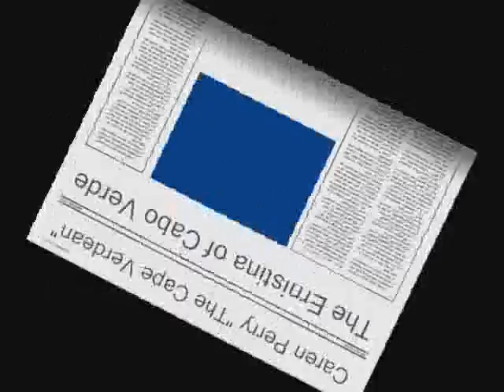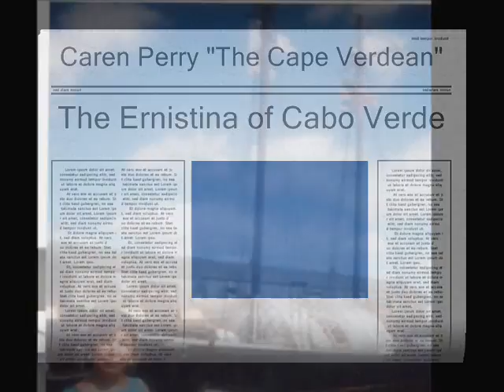Wayne Musa Barboza@ Rose Perry family of R.I.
Partingways project / Cape Vedean family in Prov. R.I. If you have no past you have no Future, THIS IS A SMALL GROUP OF TWO cAPE VERDEAN aMERICAN fAMILIES,100'S MORE ARE INVOLVED